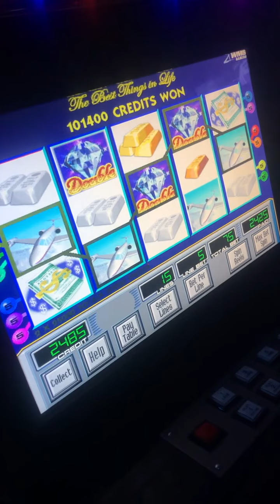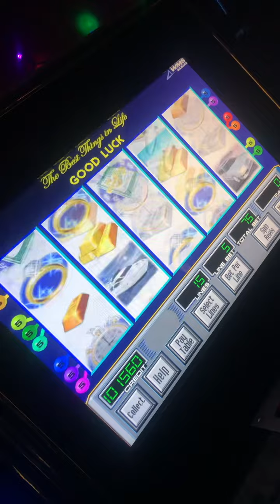Life of luxury $1,000👏👏